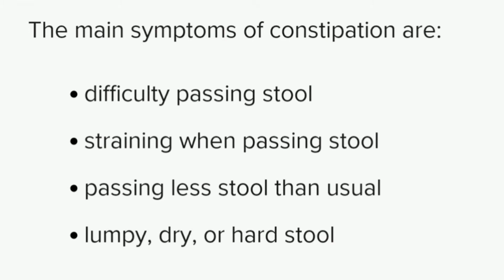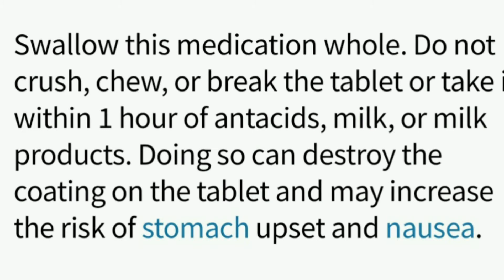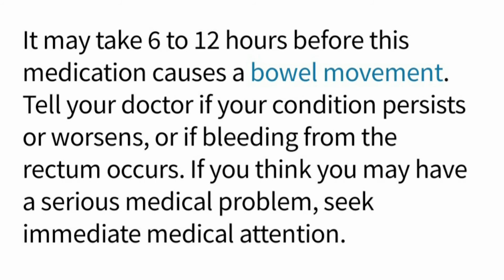BYURAKKU by Kokando Japan|Laxative Tablets|Bisacodyl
INTRANSIT!!!
KOKANDO Byurakku Tablets for Constipation Relief 400 tablets
Product origin: JAPAN
Content: 400 tablets /box
Expiration: 2023/03
🔖28,000KRW

✅Bisacodyl, the main ingredient, stimulates colonic mucosa to increase intestinal peristalsis. It also promotes bowel movements to activate defecation reflex.
✅This product works more strongly and rapidly than herbal laxatives such as rhubarb and senna.
✅Especially effective for obstinate and chronic constipation.
Constipation is often caused by weakened intestinal peristalsis due to stress or fatigue.
Vitamin B1 ingestion is recommended for better effect on intestinal peristalsis.

For Constipation:
Following symptoms of relaxation associated with constipation:hot flashes, pimples, anorexia (loss of appetite),
Abdominal distension, abnormal intestinal block, hemorrhoids

Please take without chewing with water or hot water before going to bed.

Directions:
Adult (over 15 years)
1 dose 2-3 tablets

Less than 11 years old -15 years old
1 dose 1-2 tablets
Do not consume if less than 11 years old